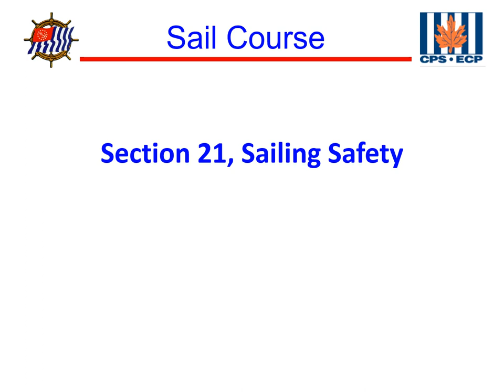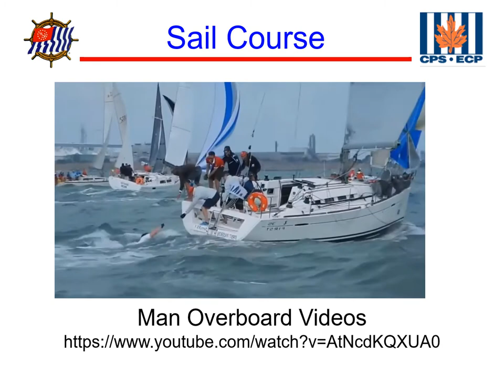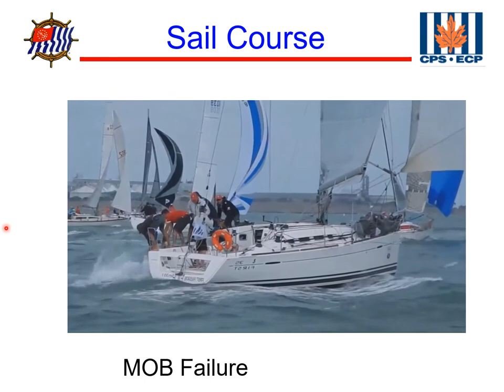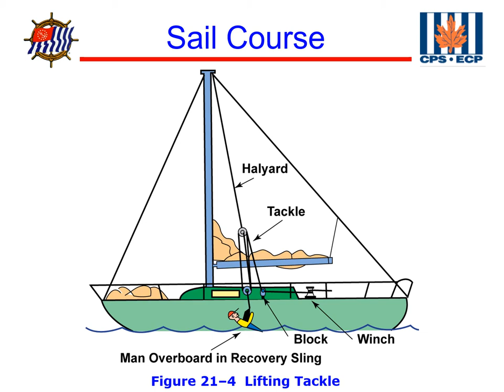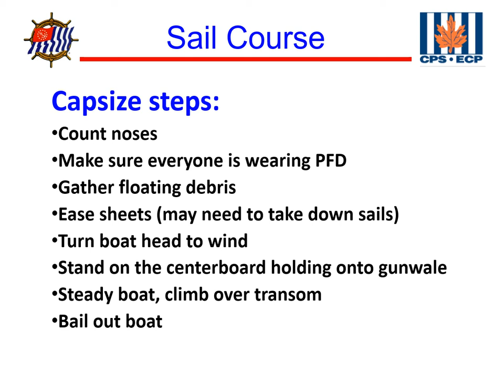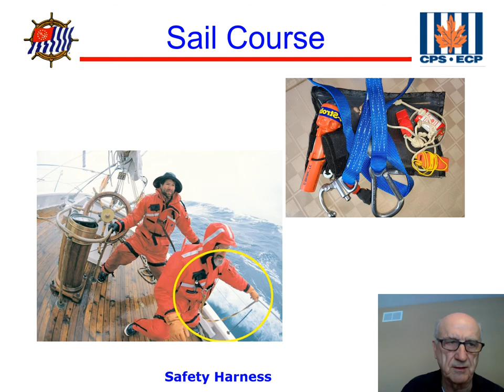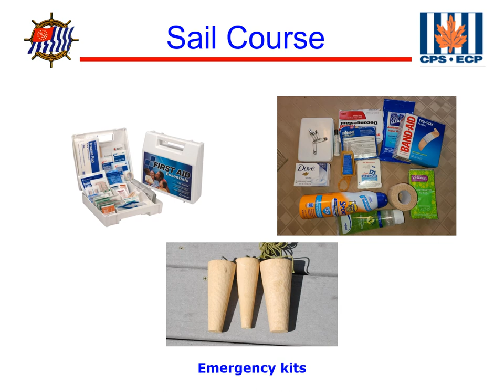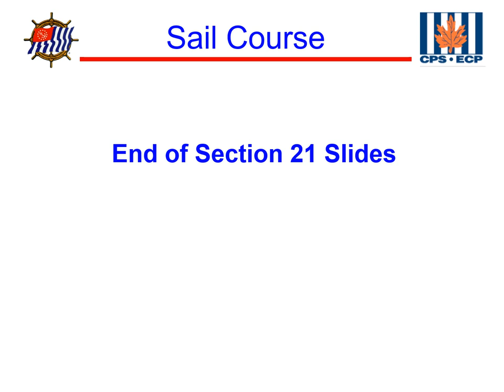USPS Sail Course - Chapter 21 Sailing Safety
This video covers Chapter 21 of the USPS Sail Course on Sailing Safety.